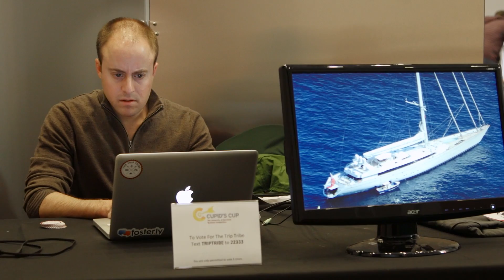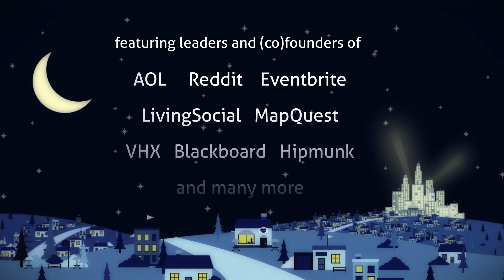startupland: a documentary series (Trailer 1)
startupland is the authentic story of five CEOs taking their companies from idea stage to seed funding through an accelerator program. Featuring interviews with the (co)founder of AOL, Reddit, LivingSocial, Springboard Enterprises, MapQuest and many others, this 6-part series is a compass that can help guide founders down the circuitous path through startupland.

Learn from legendary founders and experts including Steve Case (founder of AOL & Revolution), Kevin Hartz (founder of Eventbrite & Xoom), Alexis Ohanian (founder of Reddit & Hipmunk), Esther Dyson (Investor & Advisor to Evernote, Meetup, and others), Amy Millman (Springboard Enterprises), Michael Chasen (founder of Blackboard & SocialRadar), Tim O'Shaughnessy (co-founder of LivingSocial) and the (co)founders of MapQuest, VHX and others.

startupland has been created to empower, educate, and inspire innovators and entrepreneurs globally.